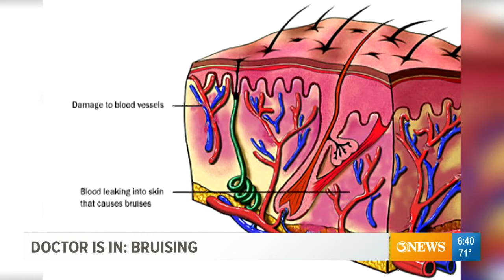Why bruising matters and what the purple, blue, and yellow marks can indicate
Dr. Gregg Silverman explained the various types of bruises, what they can indicate, and how to treat them.